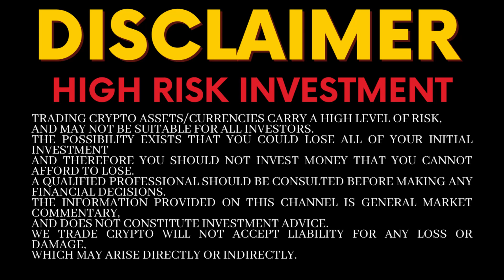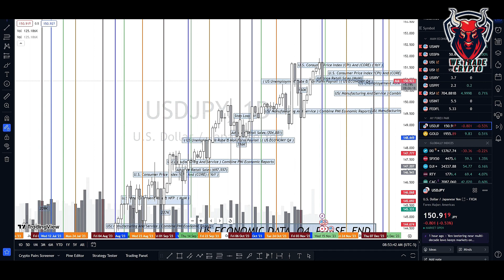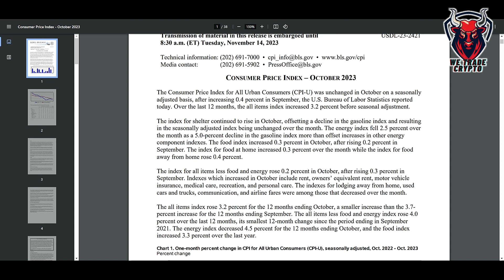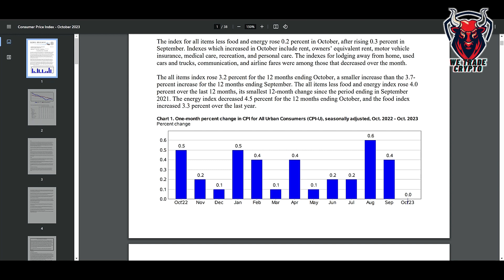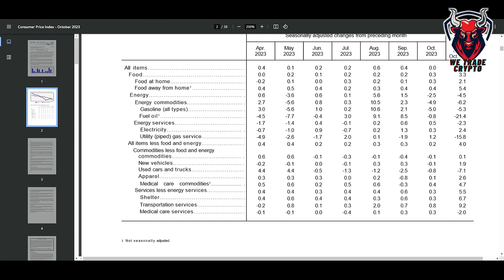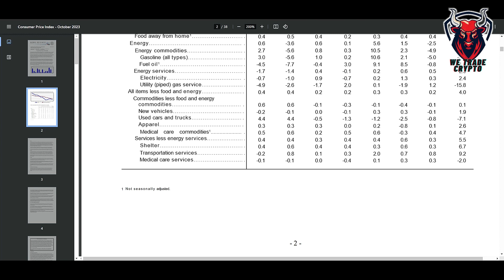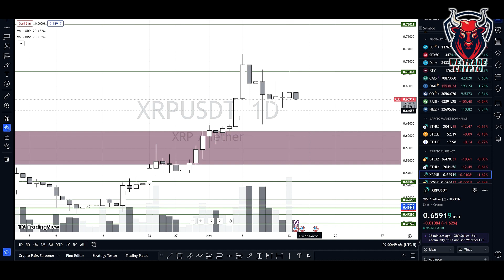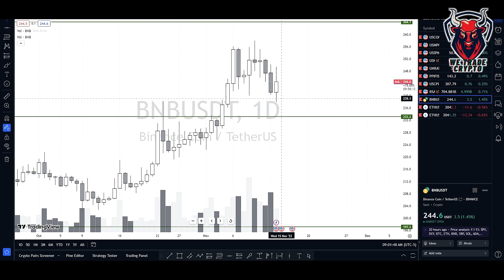Top 5 Coins For Trade Execution | Latest Positive Reports | Buy Or Sell ?